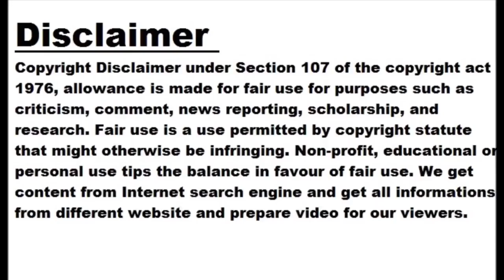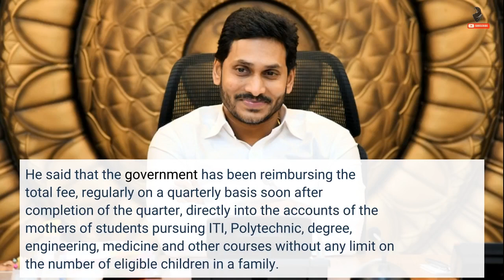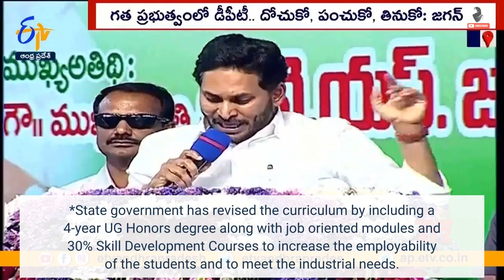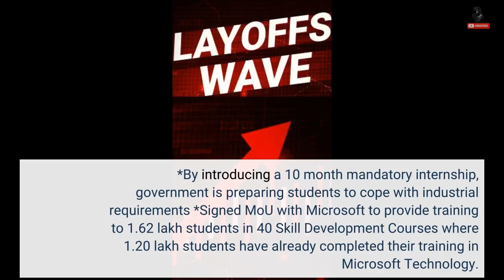Andhra Pradesh CM to release Jagananna Vidya Deevena on Wednesday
Vijayawada: Chief Minister YS Jagan Mohan Reddy will release Rs.703 crores towards financial assistance extended to the students under Jagananna Vidya Deevena (JVD) on Wednesday. The chief minister will disburse the amount at a public meeting to be held at Kovvur of East Godavari District . Fee reimbursement amount for January-March, 2024 quarter will be credited into the bank accounts of mothers of 9.95 lakh students. CM will also address a public meeting at Kovvur after releasing the amount. “We have spent Rs.14,912.43 crores towards ‘Jagananna Vidya Deevena’ and ‘Jagananna Vasathi Deevena’ in the last four years including releasing the...